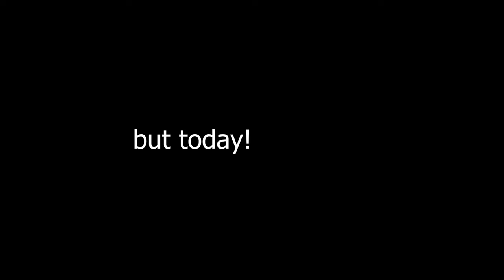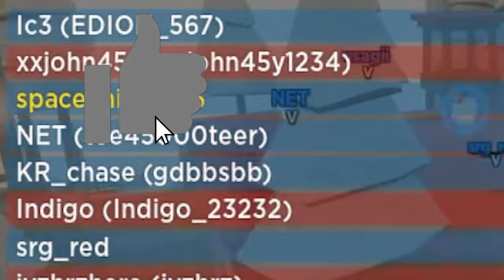NON STOP FPS! (Roblox-Aimblox)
Hey Guys, I'm back with another Roblox video!!
This time! we are going into the modern world shooting modern guns!! in Aimblox!

Also this is the first time I made a Roblox Thumbnail using Roblox Studios